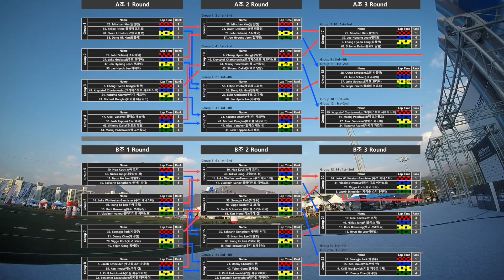IDSC Yeongwol race- Kirill Fedukovich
This video is about KDRA IDSC Yeongwol race